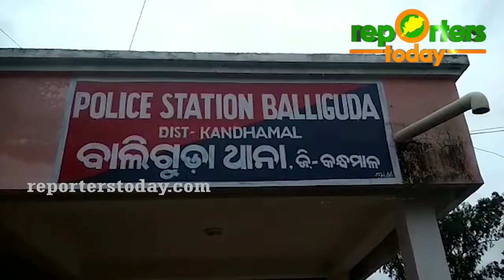ପ୍ରେସ ଗାଡିରେ ଗଞ୍ଜେଇ ଜବତ